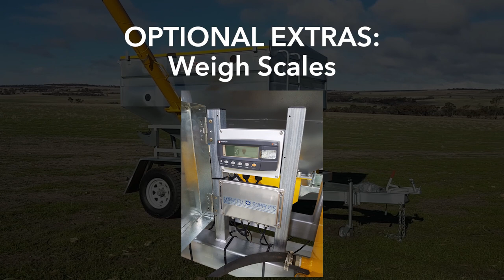Commander Ag-Quip Feed-Out Bin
Commander Ag-Quip Feed-Out Bins
Sizes available: 50bag, 42bag, 27bag
Hydraulic drive 6" auger
Manual lift standard- hydraulic lift optional
Electric start engine
50/50 or 70/30 split bin
Individual bin fow control
Heavy duty 4T suspension with brakes
Sight glasses
Electric actuator- In cab switch
Side discharge chute standard
Optional roll tarp
Optional extras:
Weigh scales
Flexible discharge chute
Galvanised/ Painted
Tail lights
Can be used as a seed drill filler